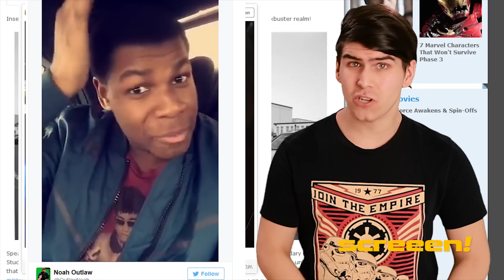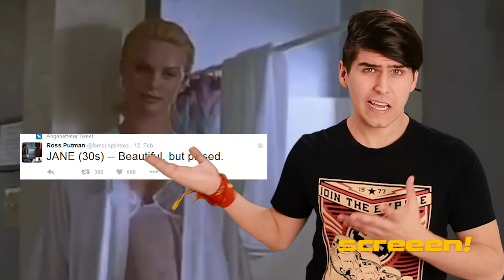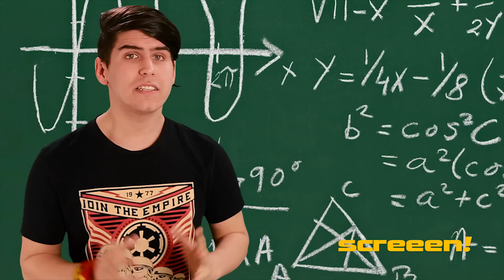BATMAN V SUPERMAN wird ein FLOP?! | SCREEEN!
Wird Batman v Superman ein Flop? Hollywood ist sexistisch und die Arbeiten an Star Wars Episode VIII gehen los? Mehr erfahrt ihr hier in SCREEEN!